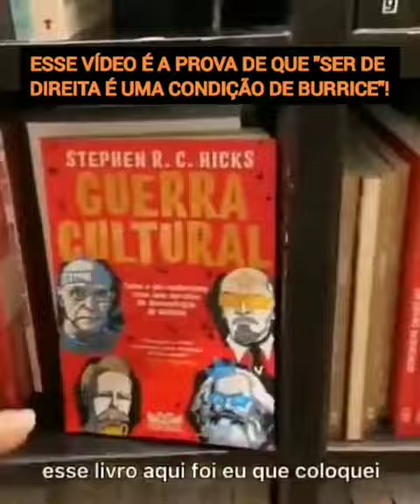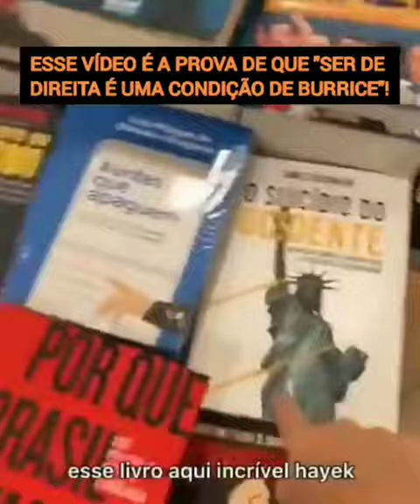Mulher vira piada ao comparar Marx com Olavo de Carvalho em livraria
Viralizou nesta segunda-feira, pelo Twitter, um vídeo de uma mulher em uma livraria comparando Karl Marx com Olavo de Carvalho. O nome do escritor alemão foi parar nos assuntos mais comentados do dia com milhares de compartilhamentos das imagens publicadas originalmente no aplicativo Kwai
A olavista entra na loja de livros reclamando da dificuldade em encontrar uma publicação do guru bolsonarista. Na entrada da livraria, ela diz que há um estande só de “livro de pauta lgbt” e “um montão de livro de esquerda”. Ela inclui no que chama de ‘esquerda’ a advogada influencer Gabriela Prioli e a jornalista Míriam Leitão.

Depois, a mulher ainda reclama de um estande de Paulo Freire e de um outro “só de luta social”. “Agora, se você quer ler um livro conservador, de qualidade, sobre guerra cultural, você tem que subir as escadas…”, afirma, enquanto anda pela livraria.